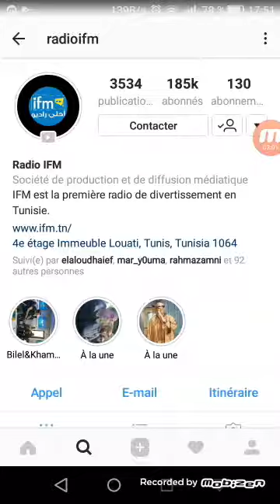المسابقة الوطنية المبارزة بالسيف 2018